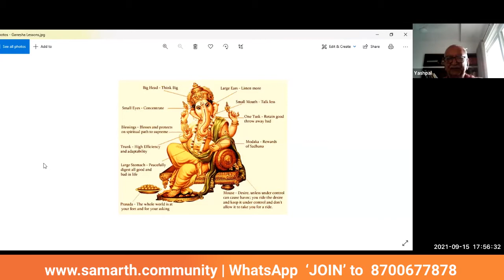Samarth Milan Highlights - 15/09/2021